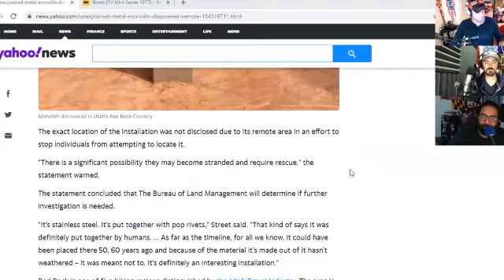Mysterious Monolith in Utah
Since Murr and Alan LOVE them some aliens, we take the time to discuss a mysterious monolith that was found in Utah.